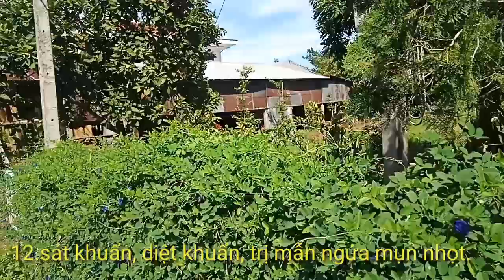Hoa Đậu Biếc 🌼Hoa Làm Trà Thanh Nhiệt Tuyệt Vời Phongvofarmer docla hoakieng bonsai #120#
Hoa Đậu Biếc hoa đẹp thơm mùi đậu,dùng làm trà thanh nhiệt cơ thể rất tốt. Hoa có quanh năm.hoa màu xanh dương rất đặc trưng. Uống trà hoa đậu biếc giúp thanh nhiệt cơ thể, chống lão hoá da, làm đẹp cho chị em phụ nữ, ngân ngừa mụn nhọt,lỡ loét, trị ho, đàm...